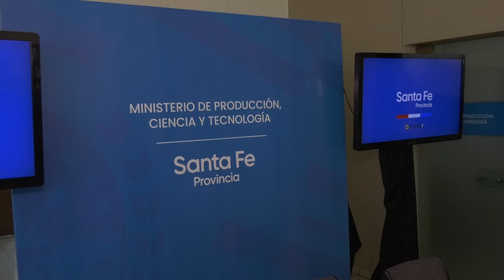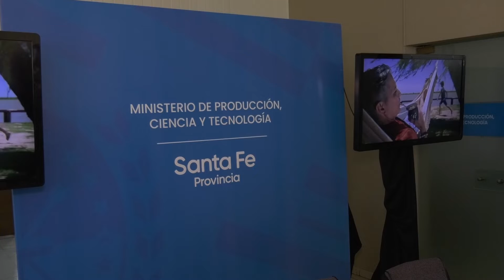SE VIENE LA EXPO DE TURISMO VIVÍ SANTA FE DEL 1 AL 4 DE SEPTIEMBRE